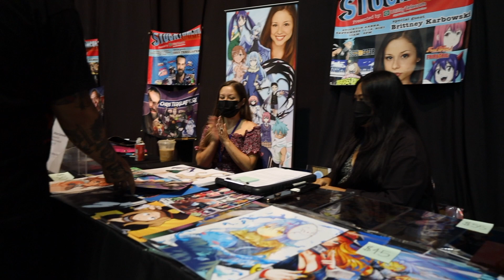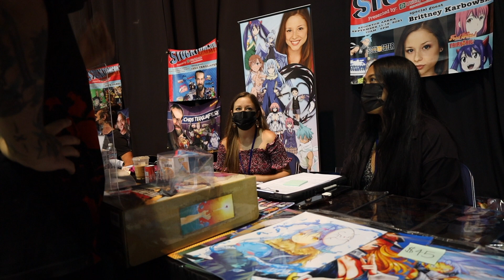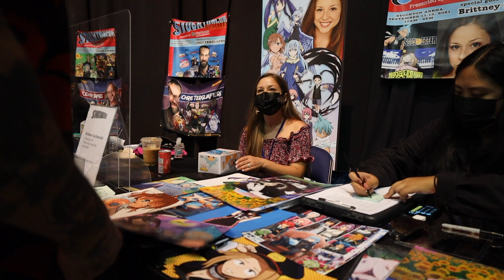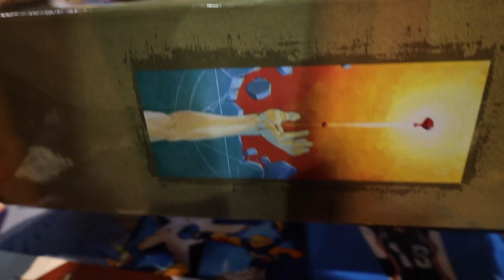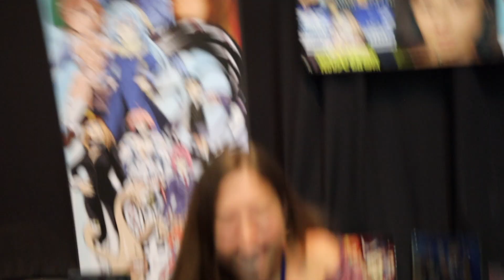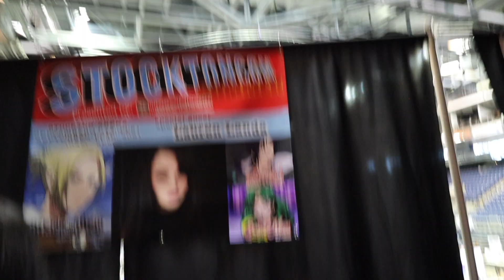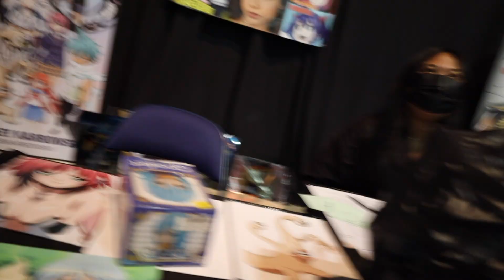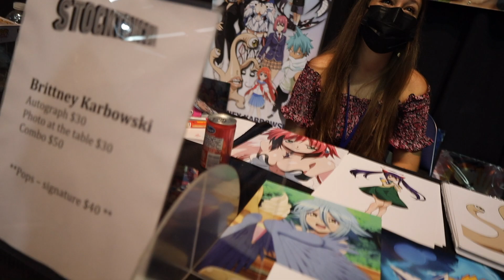Meeting Brittney Karbowski, The Voice Of Black Star And Pride!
Hey ladies and gentlemen! I’m out here going to another convention. StocktonCon 2021 and I had a blast seeing the voice actor. Seeing WWE wrestle and seeing other wrestlers perform.